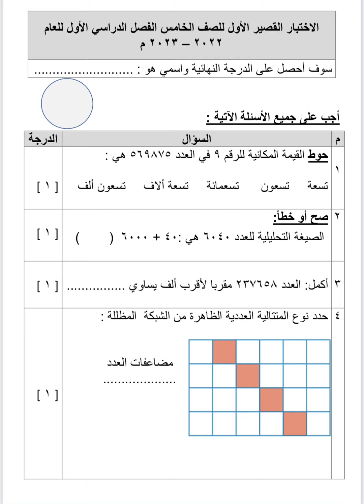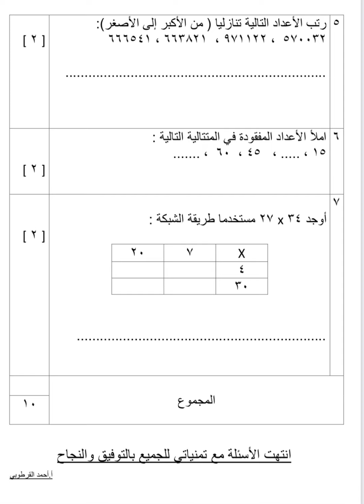اختبار رياضيات للصف الخامس الفصل الاول